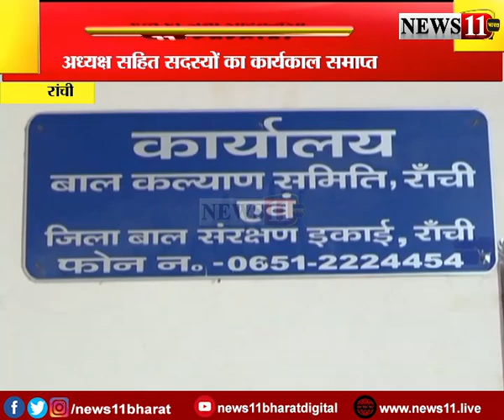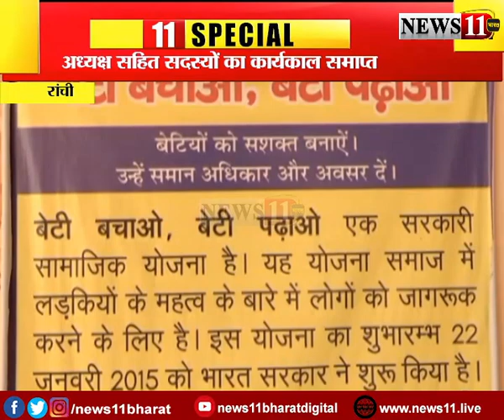झारखंड में CWC पूरी तरह से हुआ ठप्प, देखें वजह